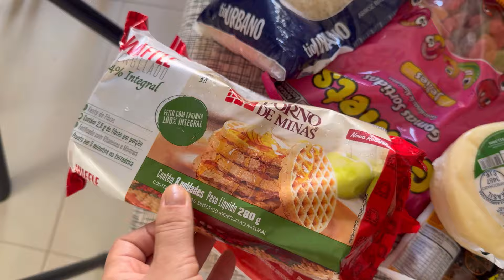Aniversário de Paulo+feira livre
Vamos embarcar em mais uma jornada, da cidade para a roça da roça para a cidade, mostrando os 2 lados do meu dia a dia…

Se você deseja manda uma cartinha ou um mimo minha caixa postal
Caixa postal 08
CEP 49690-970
Monte Alegre de Sergipe